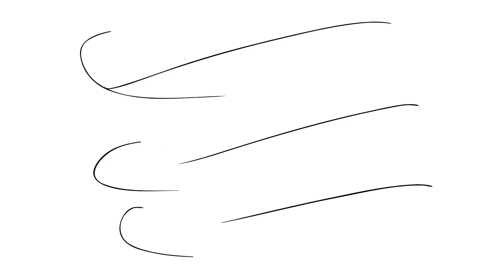A Walk to Remember Title Card (Saul Bauss Style)